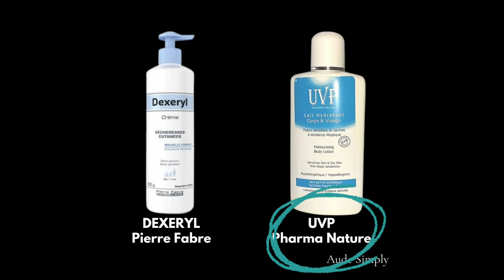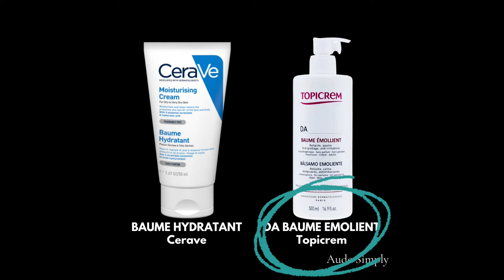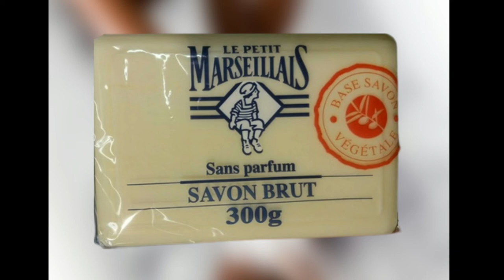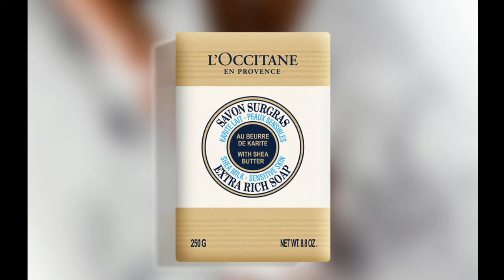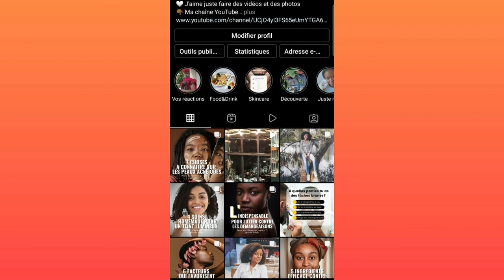Pommades de corps anti gratte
Comme promis voici des crèmes hydratantes efficace pour lutter contre les démangeaisons  après la douche/bain, à cause de l'eau, du soleil, du stress. En bonus il y a aussi les savons pour camer, soulager les demangfeaisons des peaux atopiques!
Viens sur Instagram, il y a une bonne ambiance : @aude_simply